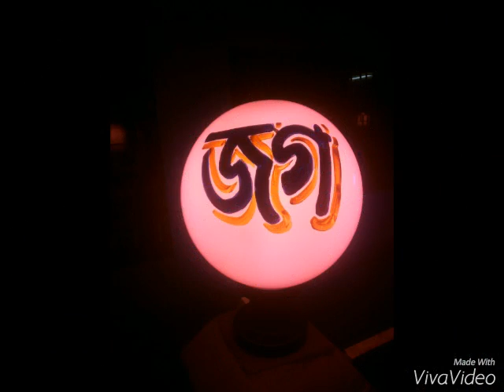jagannath university title (jnu)song. jagannather adda